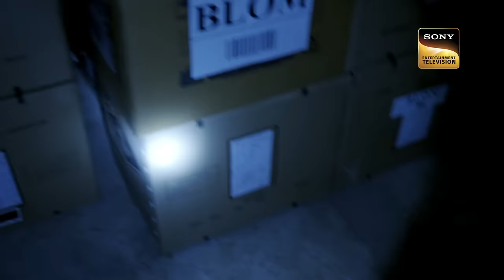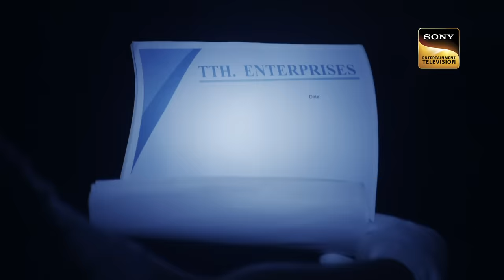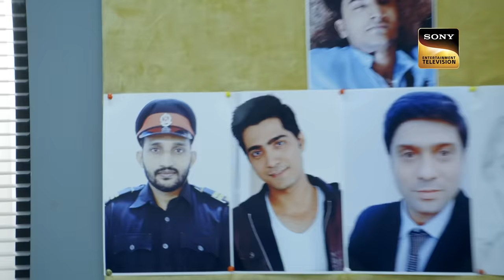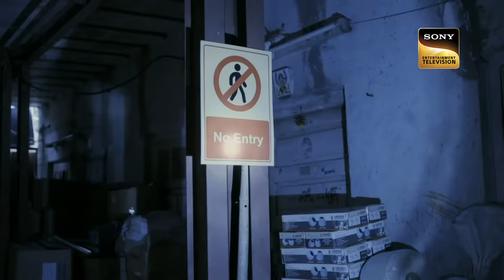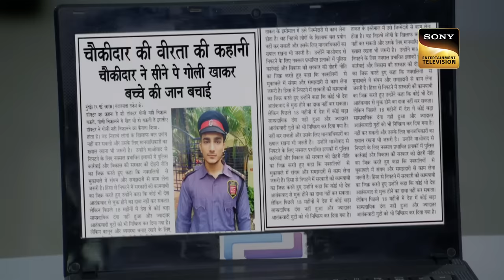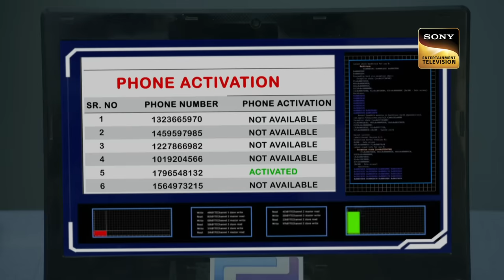Freddy ने उंगली दिखाकर किया Abhijeet से सवाल | CID | सीआईडी | Memories | 17 Nov 2023 | Full Episode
A shockingly mysterious case takes place wherein all the cid officers are in a state of shock after they get to investigate a tricky case wherein a man is fallen down in an unconscious state.

Freddy à¤¨à¥‡ à¤‰à¤‚à¤—à¤²à¥€ à¤¦à¤¿à¤–à¤¾à¤•à¤° à¤•à¤¿à¤¯à¤¾ Abhijeet à¤¸à¥‡ à¤¸à¤µà¤¾à¤² | CID | à¤¸à¥€à¤†à¤ˆà¤¡à¥€ | Memories | 17 Nov 2023 | Full Episode